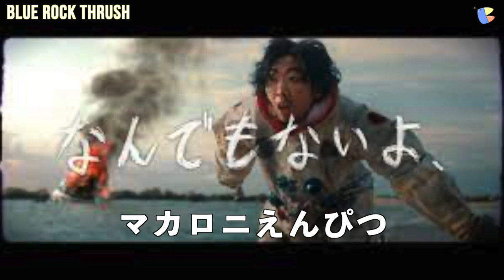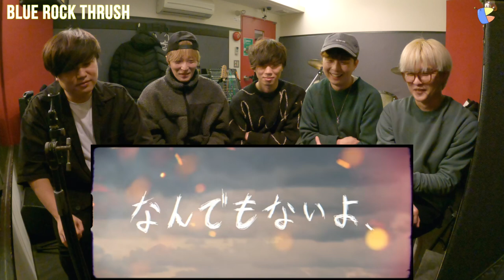❗️マカロニえんぴつ❗️【なんでもないよ】❗️ニューアルバム『ハッピーエンドへの期待は』❗️聞いた韓国人バンドの反応❗️COVER❗️REACTION❗️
マカロニえんぴつ なんでもないよ #『ハッピーエンドへの期待は

👥メンバー